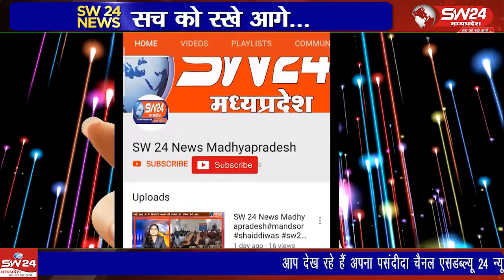शिवपुरी थाना खनियाधाना पुलिस ने आपरेशन प्रहार के तहत 1000 लीटर लहान नष्ट कर कुल 70 लीटर हाथ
शिवपुरी थाना खनियाधाना पुलिस ने आपरेशन प्रहार के तहत 1000 लीटर लहान नष्ट कर कुल 70 लीटर हाथ भट्टी की बनी कच्ची शराब जप्त कर दो आरोपियो के खिलाफ आबकारी एक्ट कायम किया है